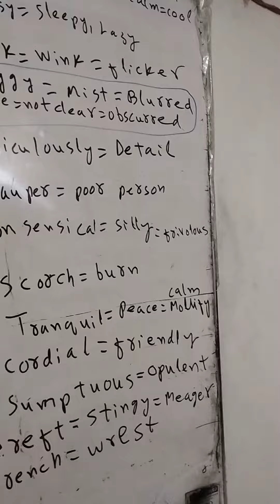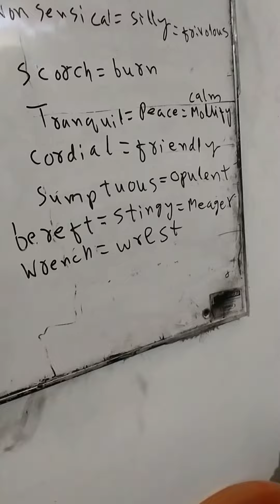NED university aptitude test past paper solution English by Muhammad Amin Sharif